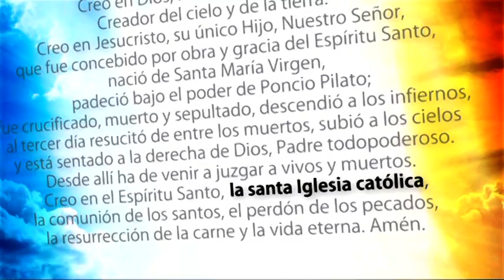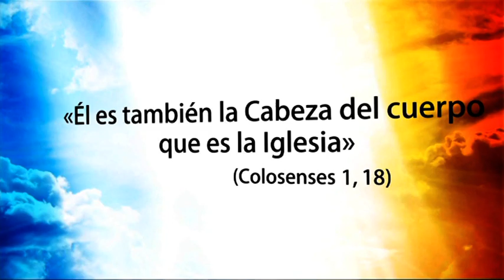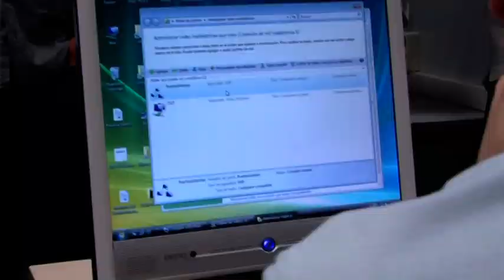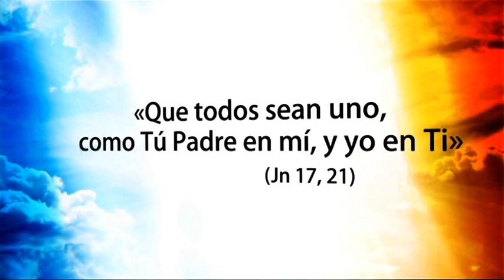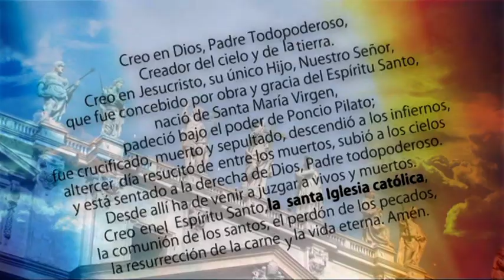Credo 12 Creo en la santa Iglesia católica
Origen y naturaleza de la Iglesia (Cuerpo Místico de Cristo).
Una, santa, católica y apostólica.
Su misión en el mundo.
Los fieles y la jerarquía.
El Papa, los obispos, los sacerdotes, los laicos, los religiosos.
(Cf. Compendio, nn. 147 y ss.; Youcat, nn. 121 y ss.)